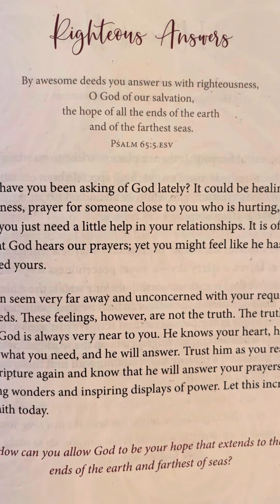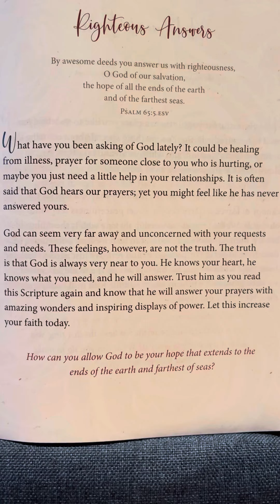June 13 - Daily Strength for Women